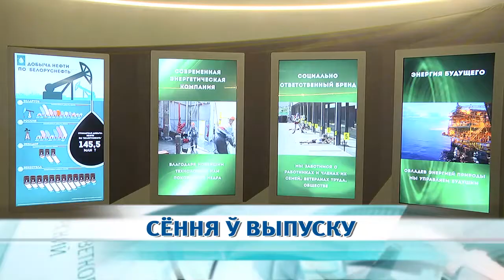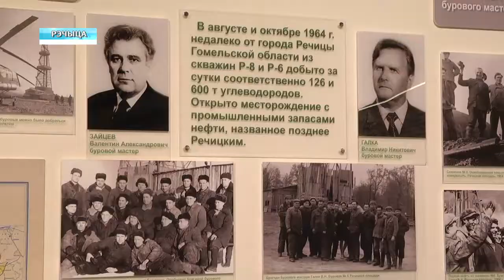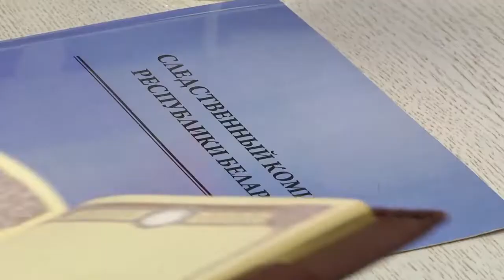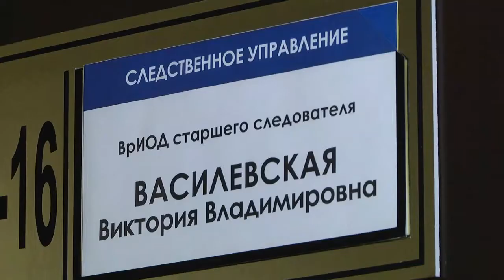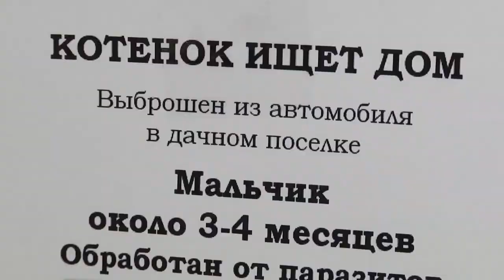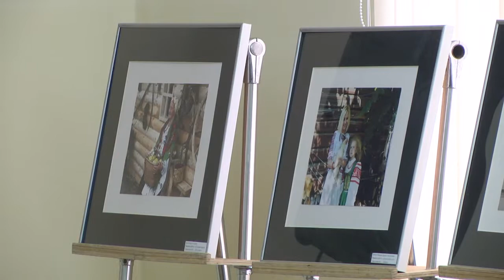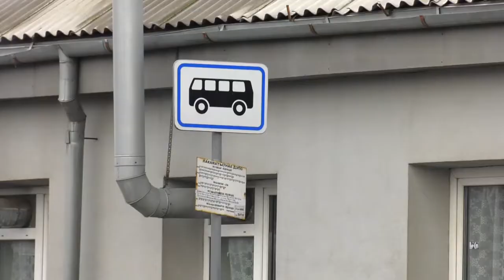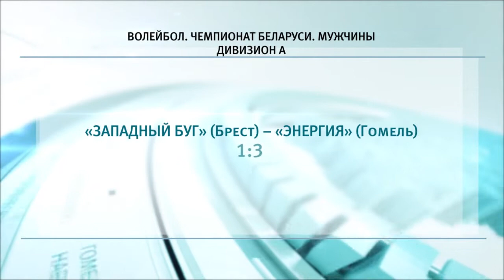02 12 2019 НОВОСТИ